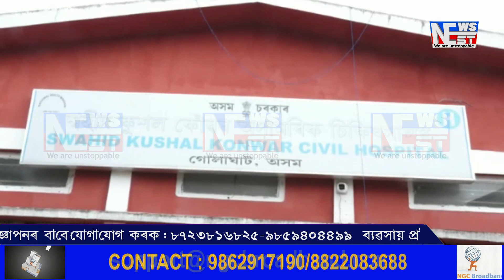খুমটাইৰ আধাৰসত্ৰত প্ৰাক্তন অধীক্ষকৰ গাড়ীৰ খুন্দাত এজনৰ মৃত্যু ৷